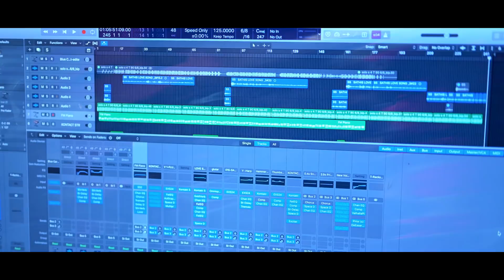Atha koduka Andhala Moguda SONG Singer : varsha //Varsha kanna koppula//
Written by varsha..
Singer : varsha..
Music; Vamshi Chander
D O P;  Santhosh
Editing D.I ;Santhosh[Star Creations]